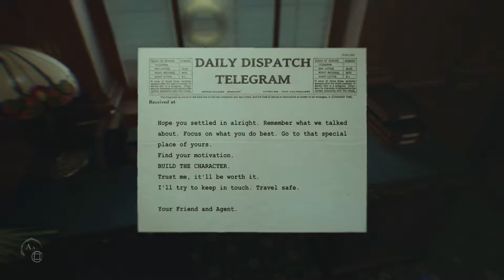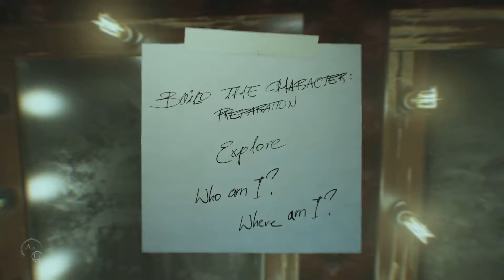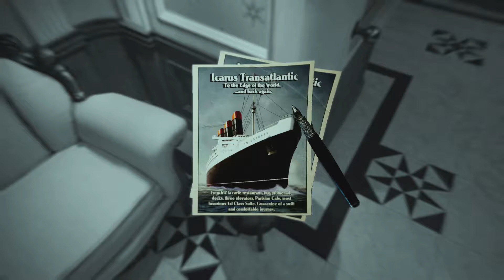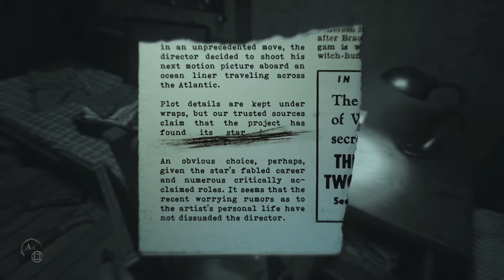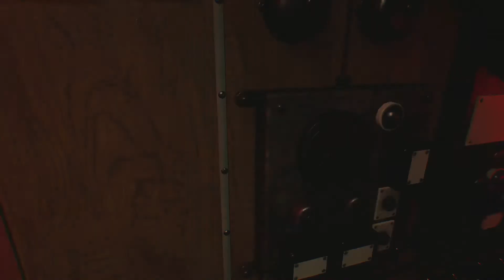The scariest game! Let's Play Layers of Fear 2 - Part 1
Back at it again at Krispy Kreme, uhhh, I mean Layers of Fear. We're doing the sequel and this time we got a new crew!